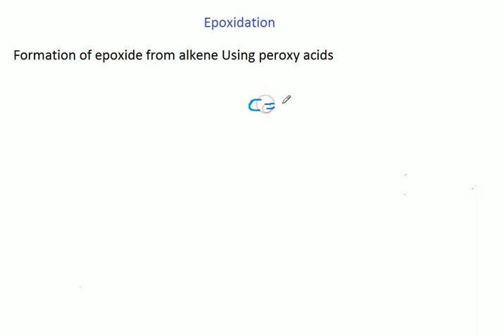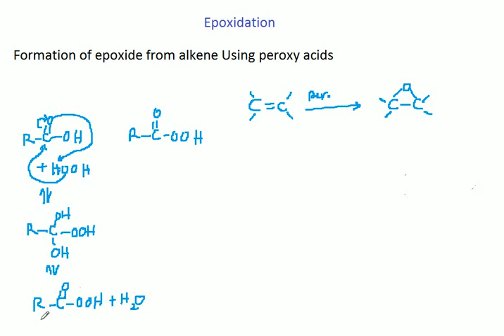epoxidation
formation of epoxide from alkene using peroxy acid
formation of peroxy acid
epoxidation mechanism is concerted stereospecific mechanism